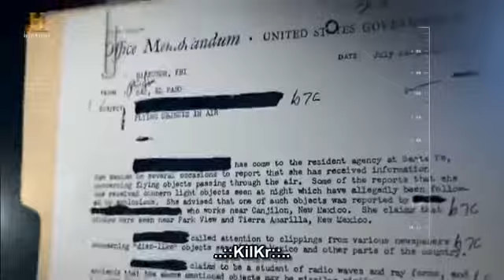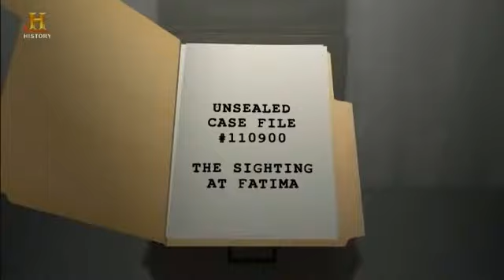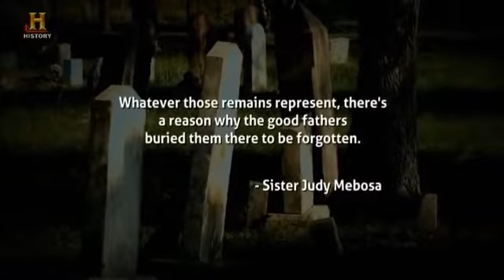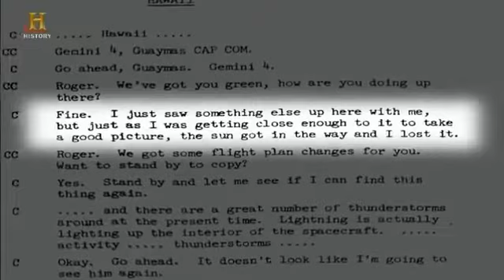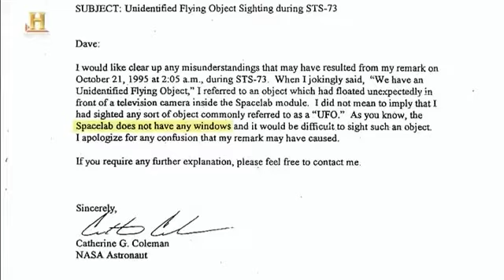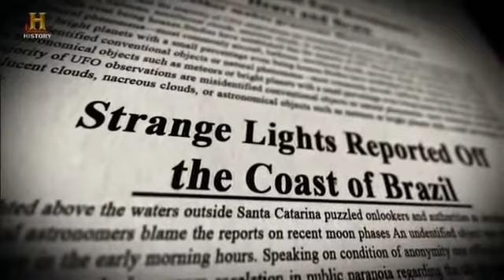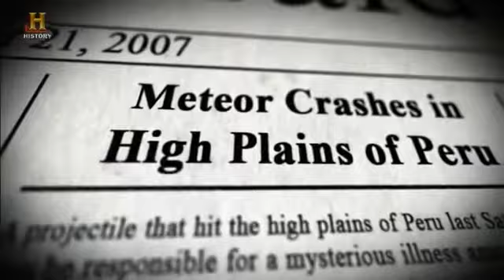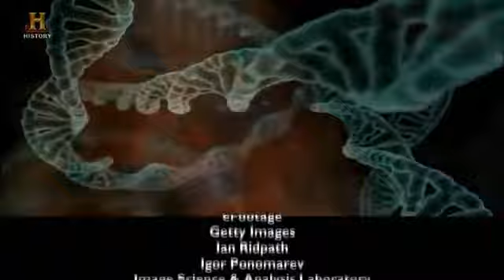LVL 1 - Watykan i Przyjaciele - Szaraki(1z9ras)-ZNZP/FEASSN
Ogólny zarys w masońkiej publicznej tv jakim jest Historic CH. - wersja dla level 1 Śwaidomości

“There is no place for those who are slaving us and lying to us on this and other world. “

ooooooooooooooooo
o  I do not "be lie ve"      o
o  I feel Things                 o
o  I see Things                 o
o  I know Things             o
ooooooooooooooooo
             by RO

"Newton's apple not fall to the ground because of the downgrade gravity but because of the upward momentum of EMR or LIGHT"
                          by Tesla